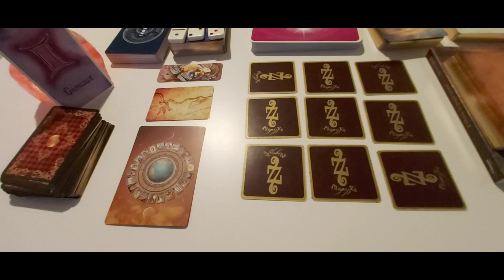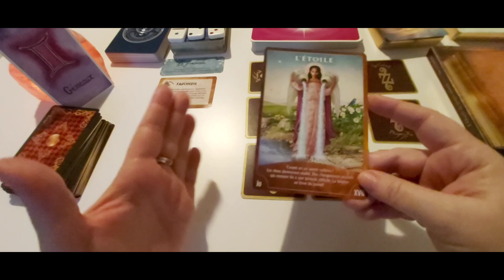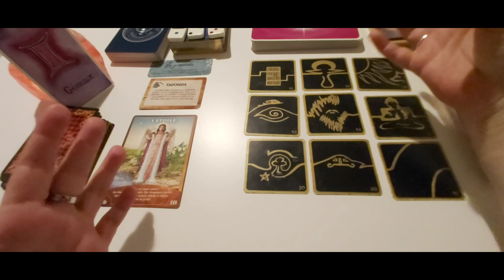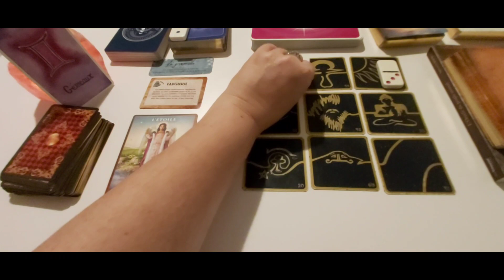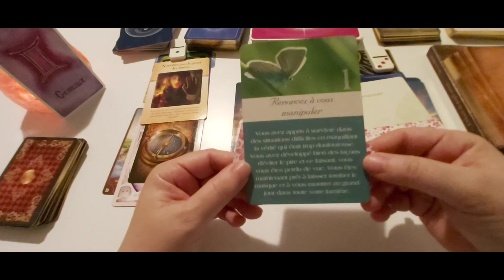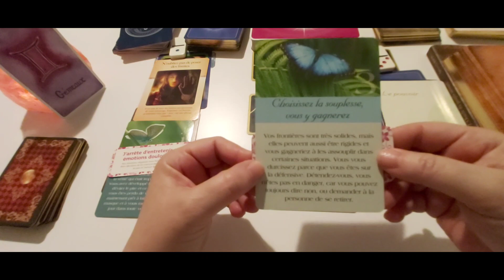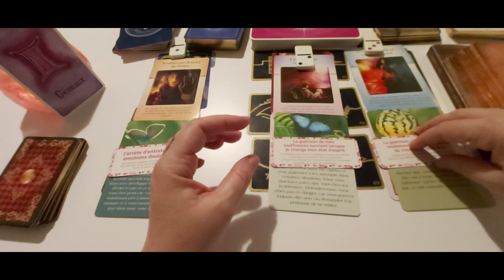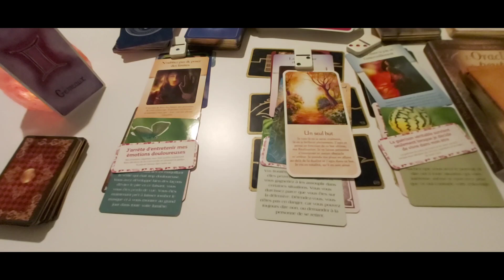Gémeaux - Octobre 22 : Vous pouvez croire en un bel avenir.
Intro + générale : 00:00
1er décan 20:50
2è décan 26:26
3è décan 31:42
Conclusion 36:47

***❤️ DON ❤️ ***
Pour soutenir mon travail :

A bientôt. 🌹 ❤️🙏♾😘
Cécile.